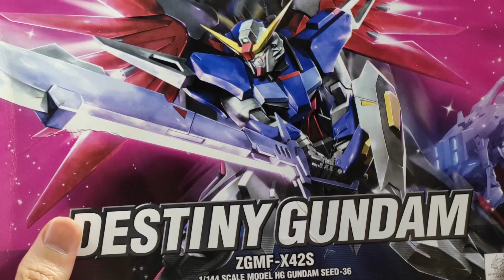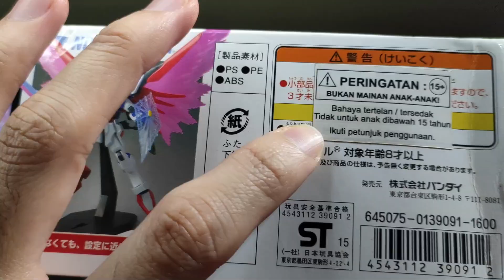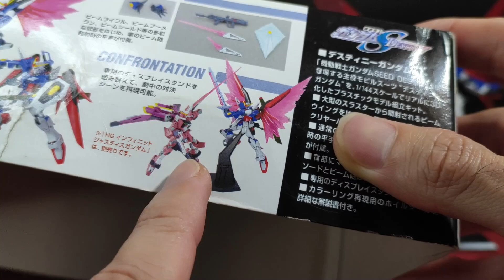[Review] HG Destiny Gundam